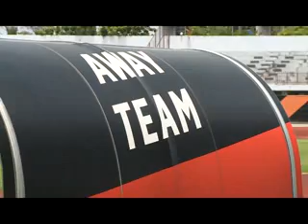สภากทม.ให้กำลังใจนักกีฬาฟุุตบอลเยาวชนกทม.ก่อนไปสวีเดน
นายพิพัฒน์ ลาภปรารถนา ประธานสภากรุงเทพมหานคร พร้อมด้วยนายกิตพล เชิดชูกิจกุล และนายธนวัฒน์ เชิดชูกิจกุล สมาชิกสภากรุงเทพมหานคร เขตประเวศ ตรวจเยี่ยมและให้กำลังใจนักกีฬาฟุตบอลเยาวชนกรุงเทพมหานคร ก่อนไปแข่งขันที่สวีเดน 23 มิ.ย.57 ณ ศูนย์เยาวชนทุ่งครุ